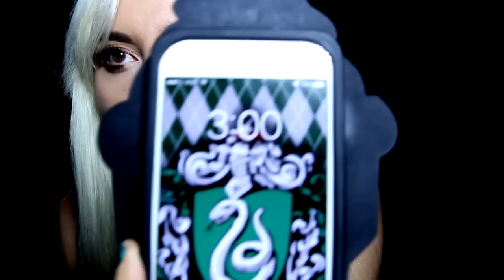DO NOT TALK TO SIRI AT 3:00 AM! | PARANORMAL 3 AM CHALLENGE!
"Ghost Story"